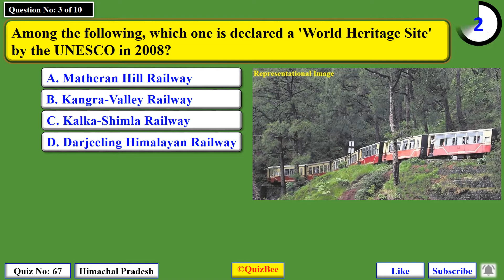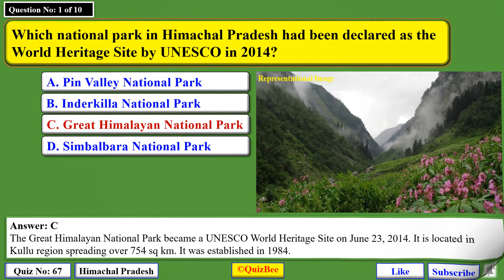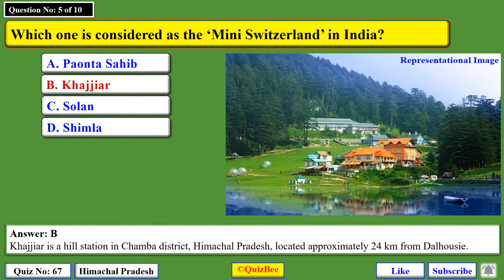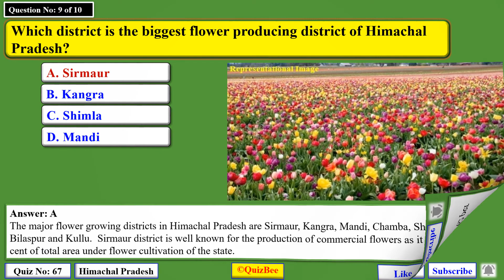[Quiz No: 67] A Quiz On "Himachal Pradesh".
Have fun taking this quiz of 10 questions on "Himachal Pradesh".

Share this quiz with your friends.

Do write us about your thoughts/suggestions/recommendations for the upcoming videos. Let us know about your favorite areas on which you want to have Quiz questions.